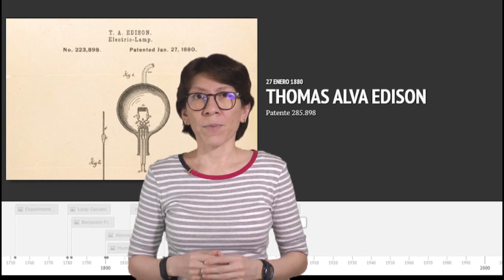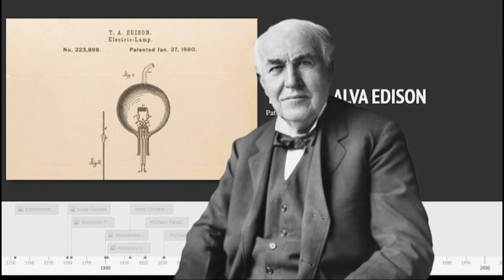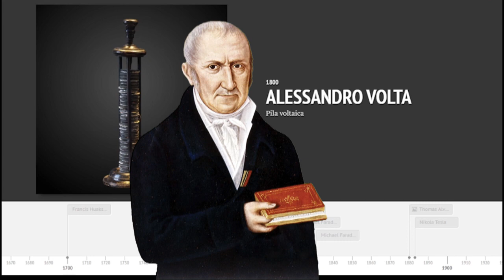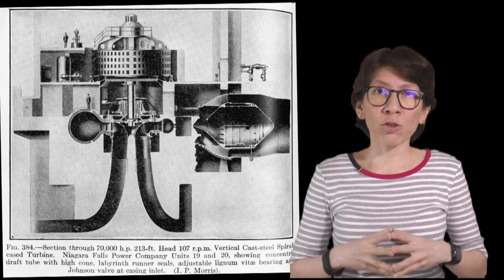Historia de la electricidad 2 - ft Bully Magnets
¿Quiénes fueron los primeros en hacer experimentos con la electricidad? ¿Quién EN REALIDAD hizo la primera bombilla eléctrica? ¿Cuál es el papel de Benjamin Franklin en este cuento?

Encuentra las referencias utilizadas para crear este video en una nueva pestaña)